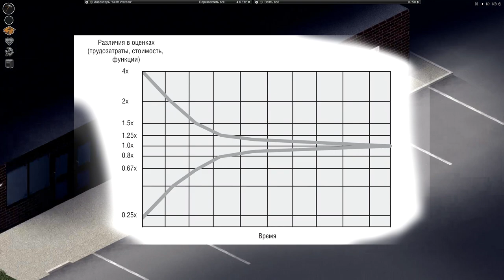Совершенный Код. Управление Конструированием. Project Zomboid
Совершенный Код. Управление Конструированием.
Оценка графика конструирования.
Измерения. Project
Zomboid

WebMoney
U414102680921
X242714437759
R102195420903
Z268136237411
Большое спасибо за помощь.